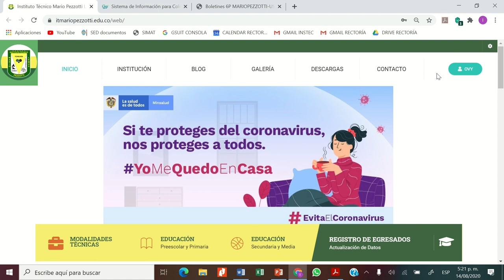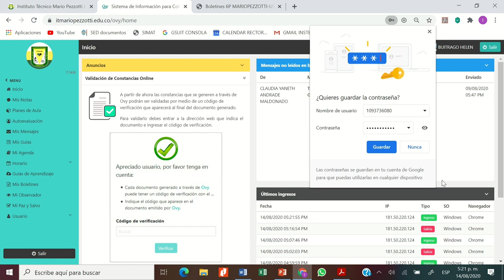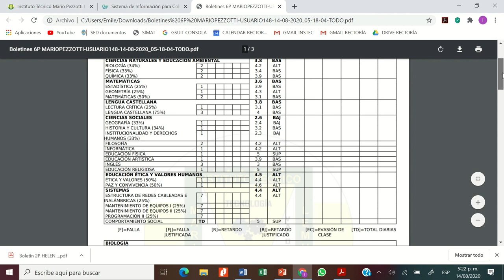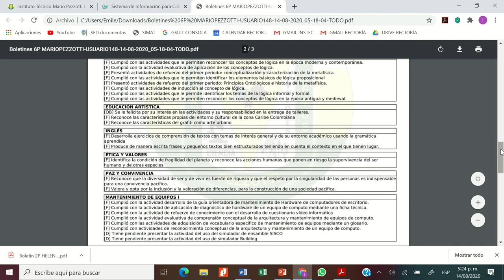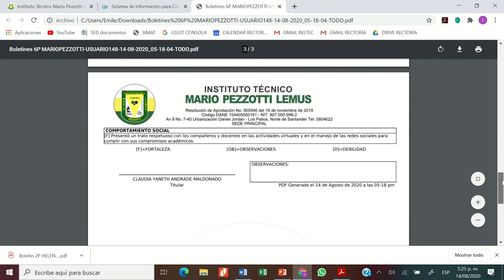DESCARGUE DE BOLETÍN DE CALIFICACIONES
Tutorial para descargue de boletín de calificaciones en la plataforma Ovy del Instituto Técnico Mario Pezzotti Lemus